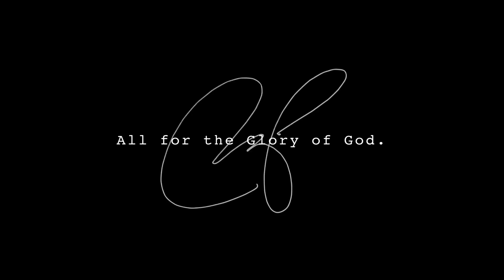MAY AALIS NA SA BAHAY - MABABAWAS ANG MAVS | S.3. vlog 234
I-download nyo na 'tong Masaya Game! Sabay tayong mag laro ng Dragon and Tiger at manalo!❤